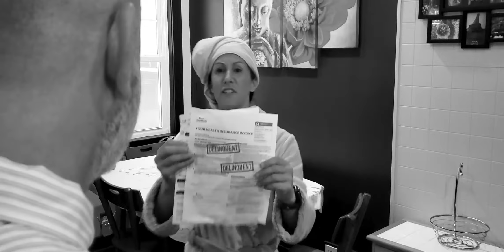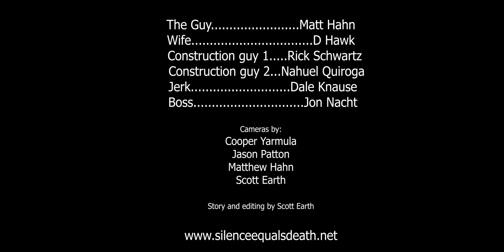Silence Equals Death - Switch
SWITCH is the first single off the EP "Revolution Rising" by the new jersey hardcore band Silence Equals Death. The EP was released on 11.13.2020 by Upstate Records